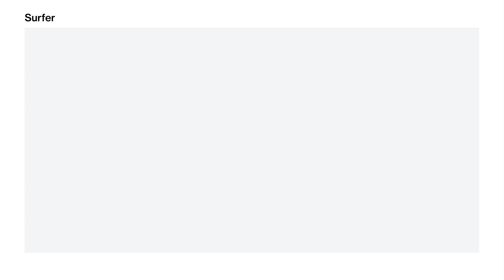1920 Bataleon Surfer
The Surfer’s ultra wide 3D nose and deep cut swallowtail offer effortless float on the deepest days. The progressive outline paired with POW 3BT™ guarantee powerful turns and astonishing edge hold. This board is truly beyond belief.